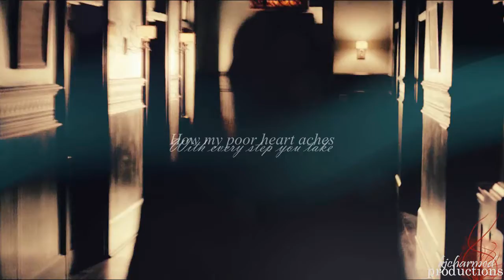Damon & Elena - Every Breath You Take (Wish One)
***Please Read***

New video...I am trying, honestly.

So if I ever need a pairing to help me get my mojo back it's got to be Delena.

Please check out her Klaus/Rebekah video...it's so pretty!!

I will try to grant as many wishes as possible this year, so please send you wishlists this way :)